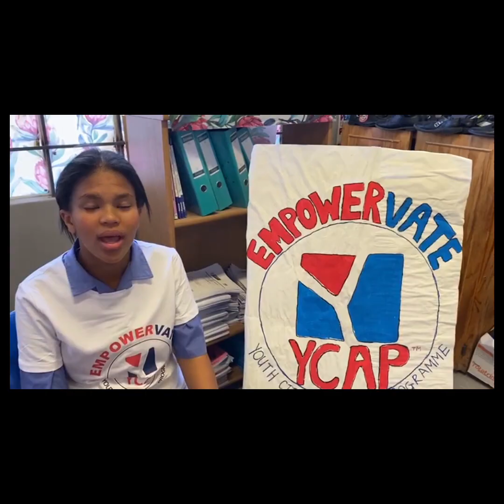Eden Primary - YCAP National Finalist 2022